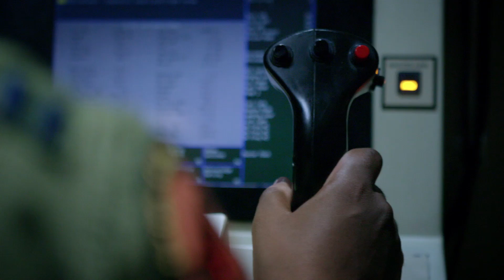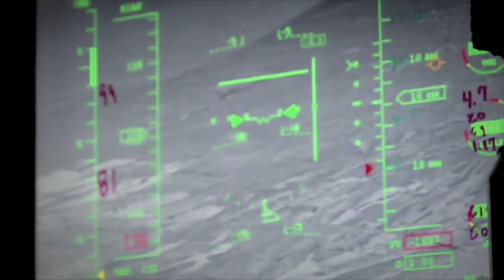Intelligence Gathering with RPAs | U.S. Air Force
This story is about how a group of highly specialized Airmen work together to fly today’s RPAs. Armed and equipped with a full range of surveillance technology, these remotely piloted aircraft enable commanders on the ground to better locate, monitor and engage the enemy.